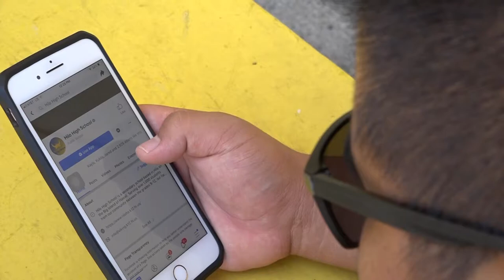DANCING, FUN, ADVENTURE and FOOD - May Day 2019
Time: Doors Open @ 5:00 pm
             Performances Start @ : 6:00 pm

Ticket Cost : $1.00

Tickets can be purchased through any may day court members or at the Hilo High School Office

Theme: "Uwe Ka Lani, Ola Ka Honua"
                 "When the sky weeps, the earth lives"

Perfomances:
- Hilo High School Royal Court
- Halau Hula O Kahikilaulani
- Hilo High Taiko Group
- Na Liko Lehua O Hilo Hanakahi
- Ke Kula O Nawahiokalaniopu'u
- Halau O Ka Ua Kani Lehua
- And Other Surprise Guests

Vendor Fair will be available outside from 3:00 pm - 7:00 pm

Hilo High School
556 Waianuenue Avenue
Hilo, HI 96720